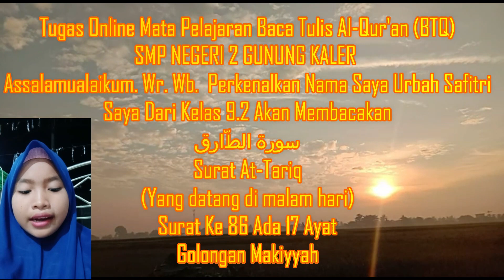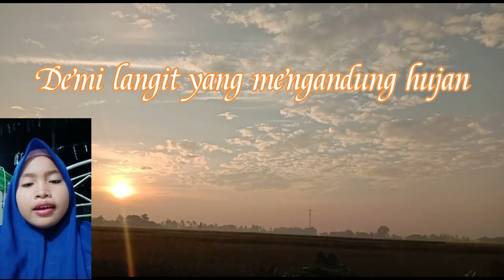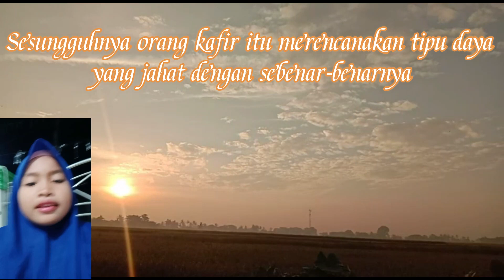Murottal Surat At Thariq I URBAH SAFITRI Siswi SMPN 2 Gunung Kaler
Assalaaualaikum Wr. Wb.
Sehubungan dengan adanya Peraturan Pemerintah Kabupaten Tangerang yang menyatakan bawa untuk seluruh intansi khususnya instansi Pendidikan untuk melaksanakan Proses Kegiatan Belajar Mengajar di rumah, karena maraknya wabah virus Corona atau COVID-19, maka Saya selaku Guru Baca Tulis Al-Qur'an ( BTQ ) menugaskan kepada seluruh siswa/i SMPN 2 Gunung Kaler untuk Membuat Vidio menghafal Surat At Thariq. dan yang saya upload ini adalah salah satu vidio siswi yang bernama URBAH SAFITRI dari kelas 9, dan memang ada sedikit kesalahan bacaan dari segi tajwid.
Semoga Bermanfaat